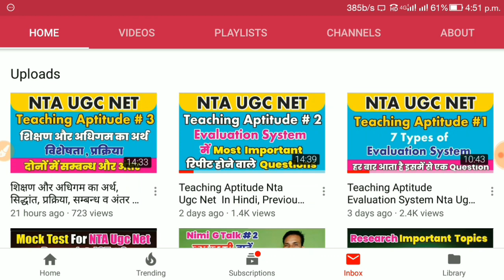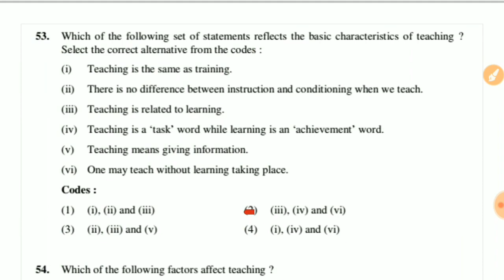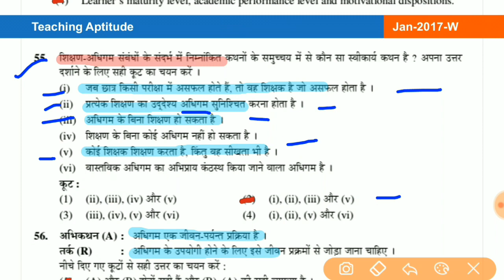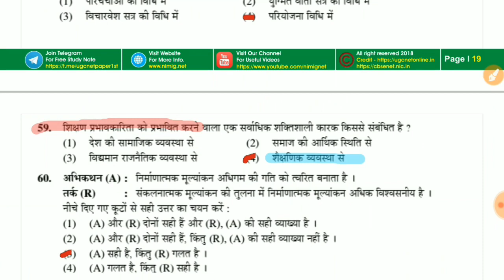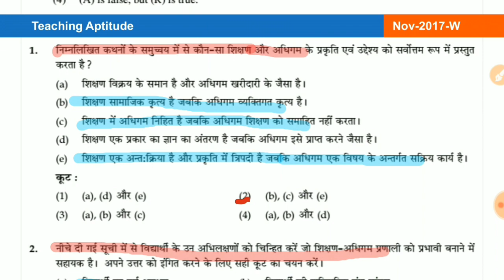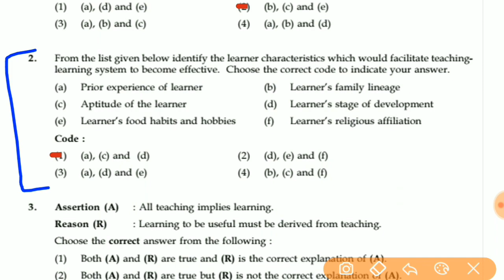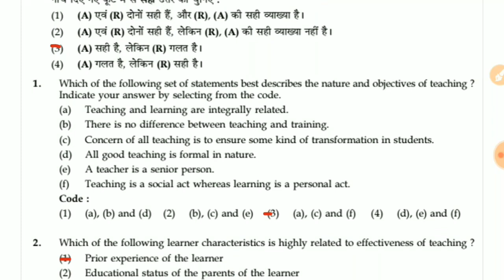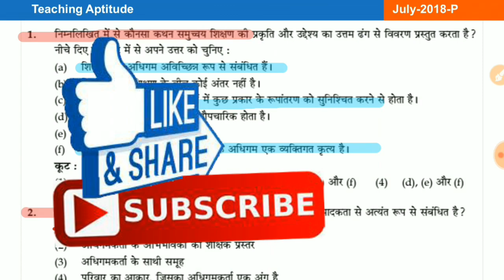Teaching Aptitude For Ugc Net In Hindi l Teaching Aptitude Mcq Questions For Ugc Net Notes Pdf